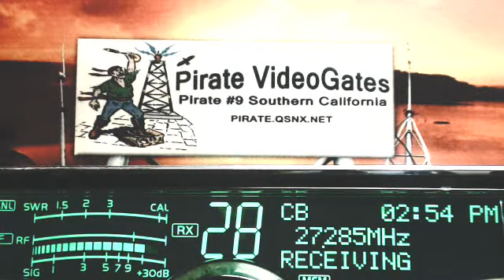270 GA, 225 GA+, 307 IN, 10 9 GA+